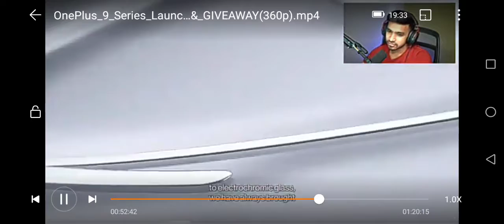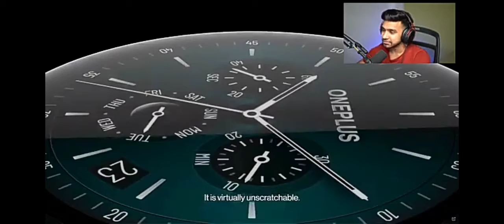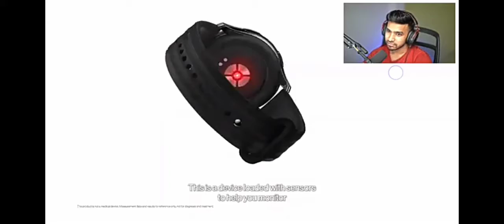One Plus 9 lunch 2nd part uploading ho ha